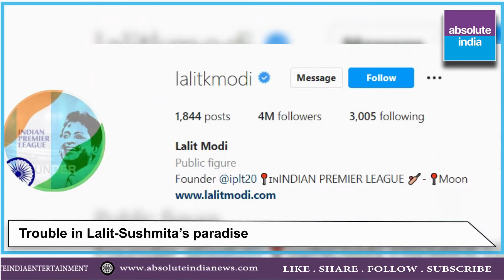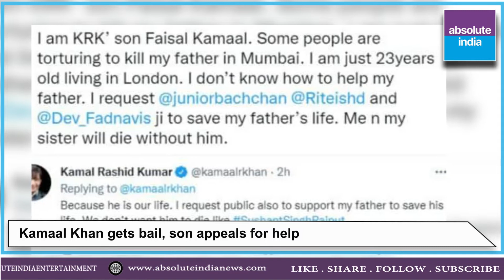Wedding Bells of these B-town celebs? Absolute India News